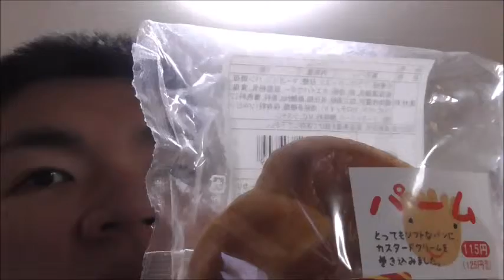オリエンタルベーカリー パームを食す。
オリエンタルベーカリー　パームを食す動画です。